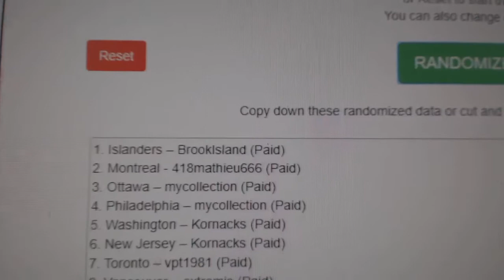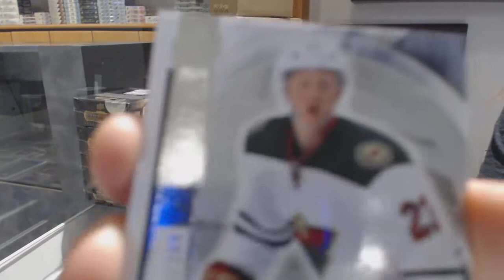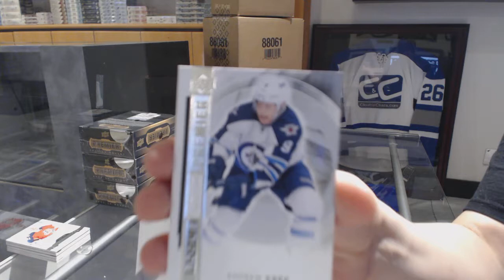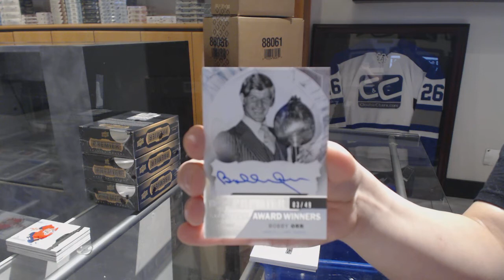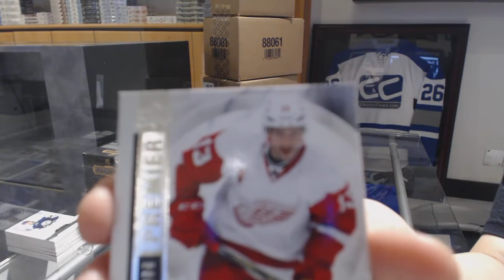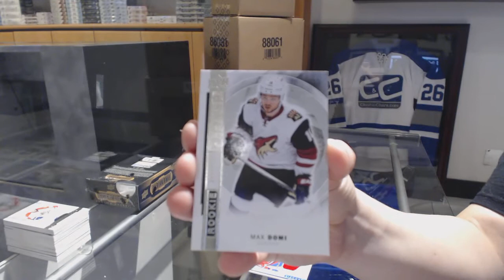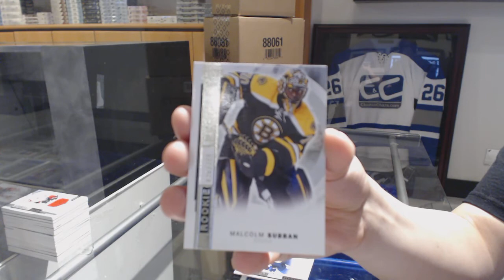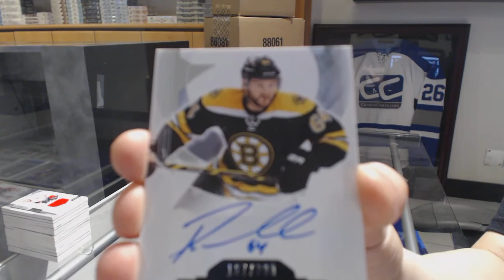15-16 Upper Deck Premier Hockey 5 Box Case Break + Multi Random - C&C GB#8489